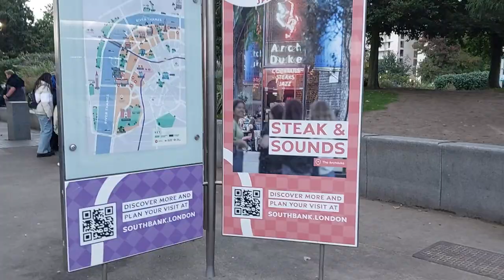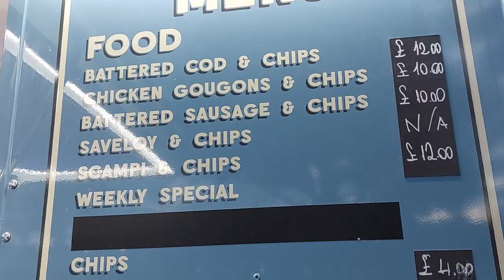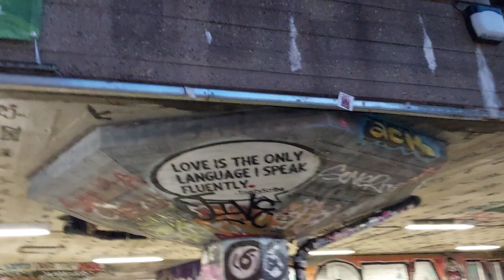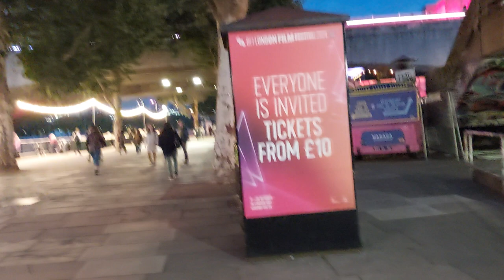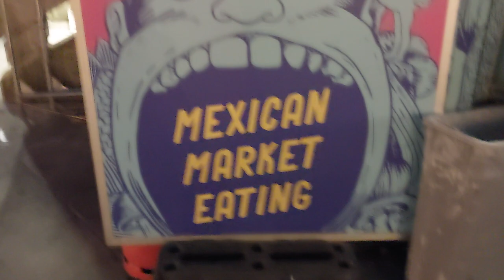LONDON EYE WATERLOO PIER Walking Tour